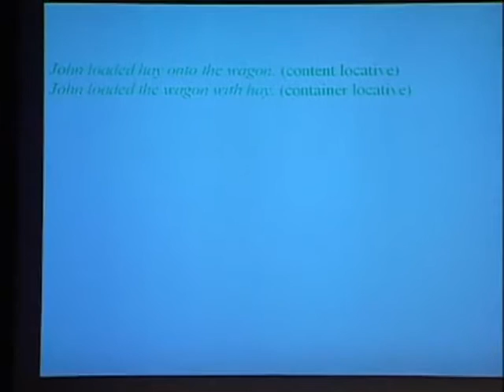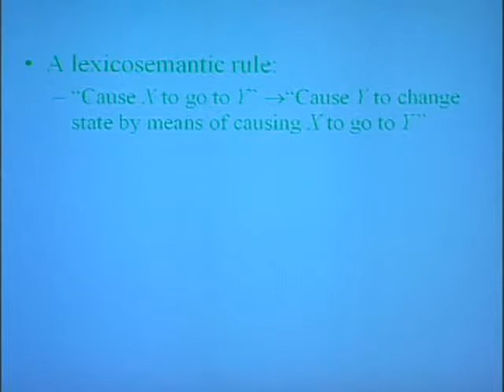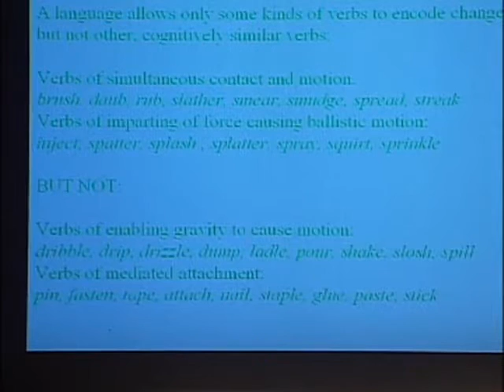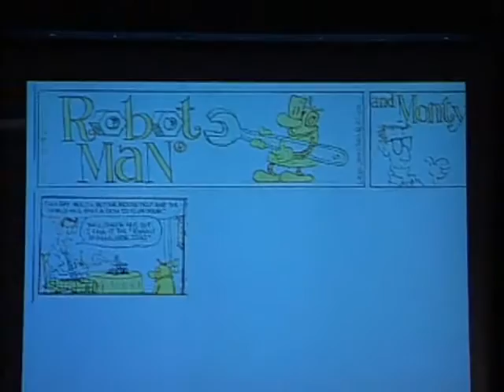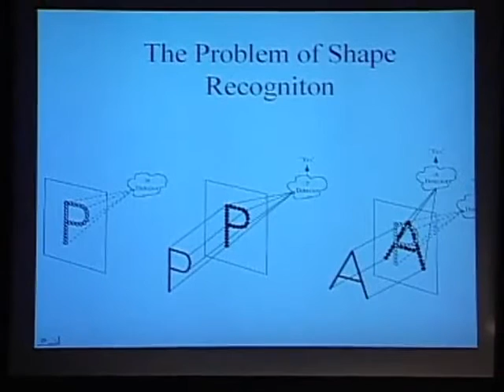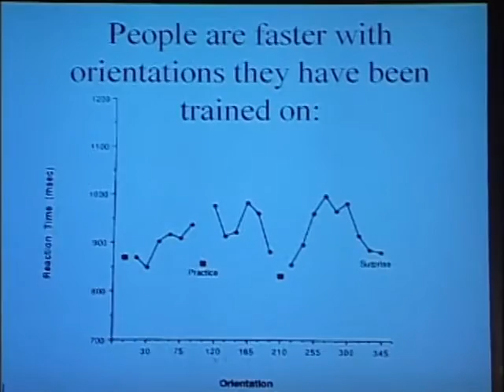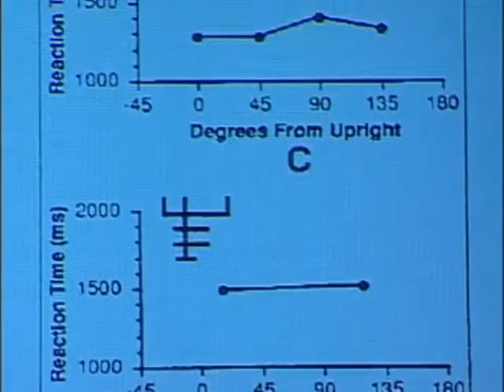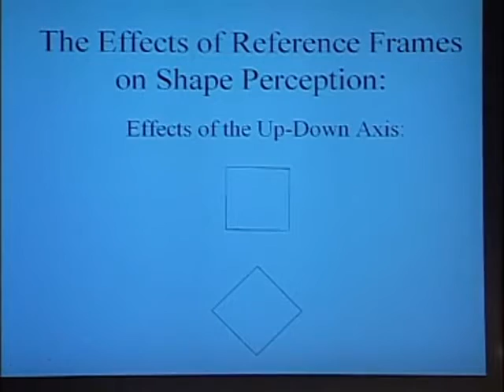Pinker's Farewell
In September, 2003, legendary professor and author Steven Pinker reflected on his research on language, cognition and creativity and on his career as one of MIT's most admired teachers.